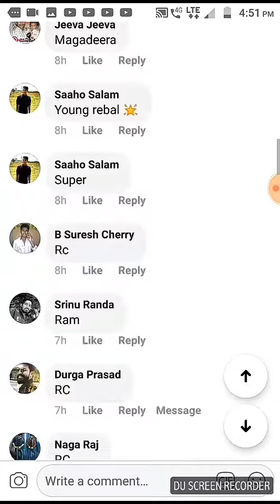Ram charan craze in facebook